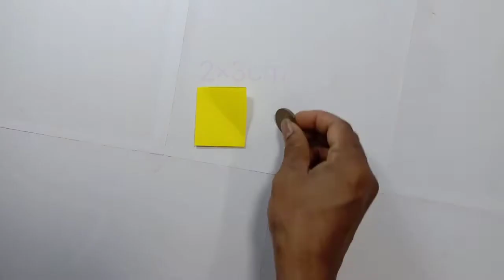how to make paper stick flowers/ Beautiful paper sticky Gift flower/Diy paper flower making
Flwers making by Shipon

In this channel i try to show how to make a  flower, vast, tree, flowers pot,  top etc by using  paper crafts.

Watching  this video, hope every one can learn how to make paper crafts

To make this paper crafts i use
 1. Papers
2. Glue
3. Scissors
To make this video contents i have to work hard.